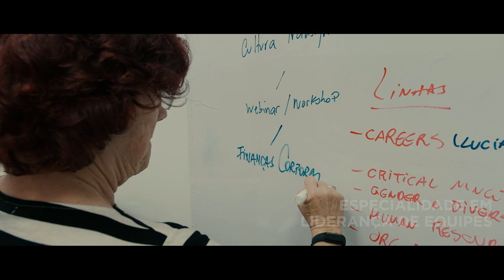Pós Online FGV | Conheça a Pós em Administração de Empresas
Domine as mais modernas ferramentas gerenciais com visão estratégica e tenha uma formação robusta em gestão. Com a Pós em Administração de Empresas Online, você encontra flexibilidade para estudar quando e onde quiser. Saiba mais
Este é um vídeo promovido pela FGV Educação Executiva.

Trilha sonora: Evert Z - Hopes and Dreams (Artlist)
Para Dot - Moments of Unity - Instrumental Version (Artlist)
Produzido por: Capim Filmes (dez/2022)